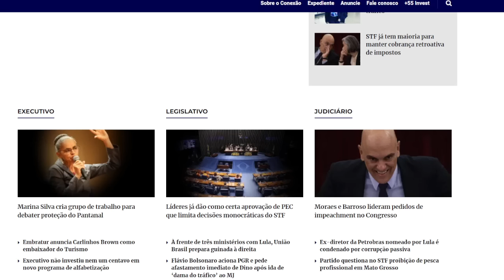NOTICIAS DO BRASIL HOJE!